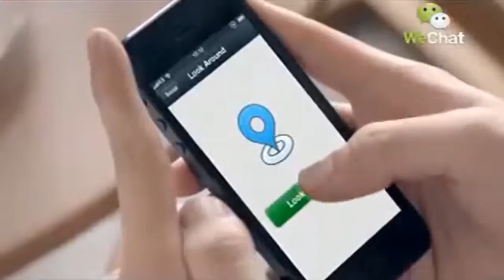Remember, remember, the fifth of November... China and STF are the same!!